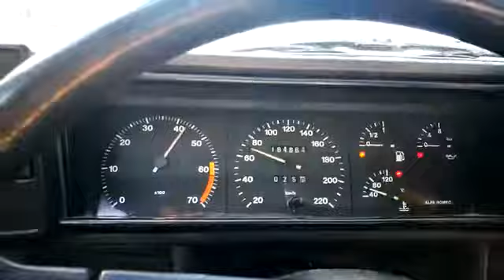Piccola accelerazione di un'Alfa 75 1.6 carburatori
Piccola accelerazione di un'Alfa 75 1.6 carburatori di un fan...con solo un quarto di acceleratore premuto.